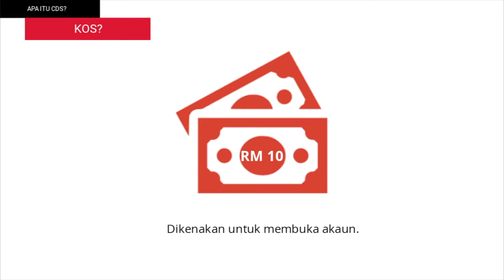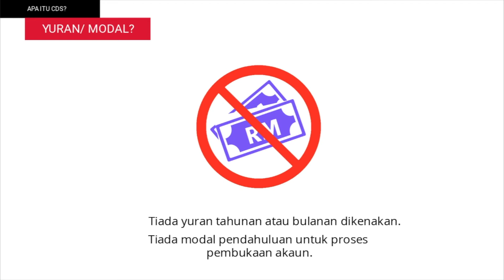APA ITU CDS?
Langkah pertama dalam pelaburan saham, adalah dengan membuka akaun CDS. Tanpa akaun CDS, anda tak boleh nak beli saham pertama anda. Tapi apa dia akaun CDS ni?